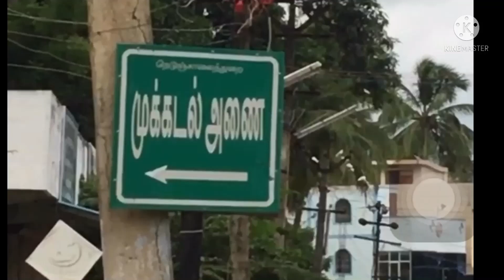Mukkadal Dam Tourist Gaze | Kanyakumari